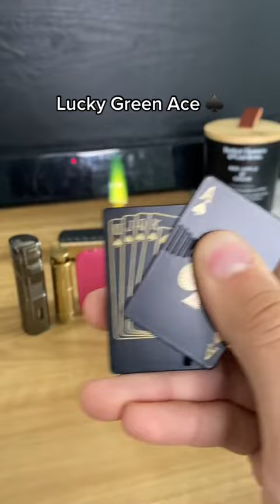lighters shorts lightervsbread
Welcome to Flamefinds! Flamefinds is your go-to destination for top-notch lighters that seamlessly blend quality, durability, and style. Explore our curated collection of high-performance lighters designed to be both long-lasting and cool, ensuring you always have a reliable flame by your side. Elevate your lighter game with Flamefinds, where functionality meets flair